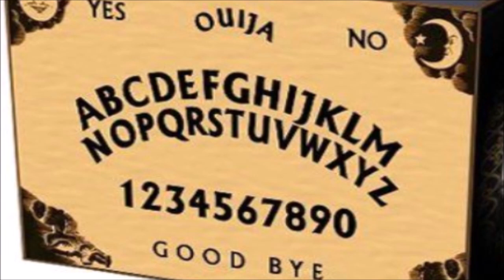9 CURSED ITEMS You MUST Get Rid of URGENTLY, by Brother Carlos